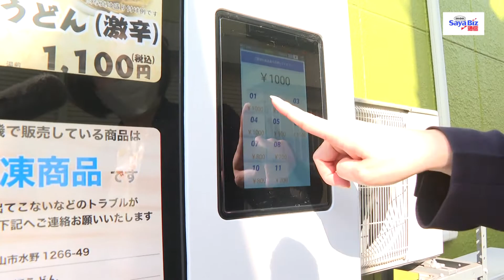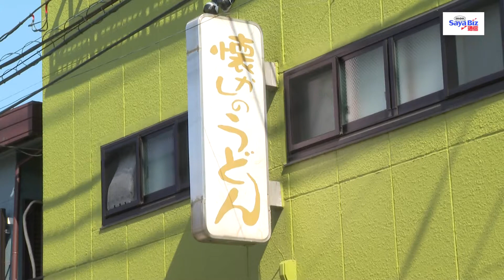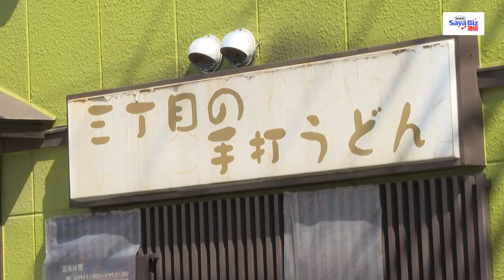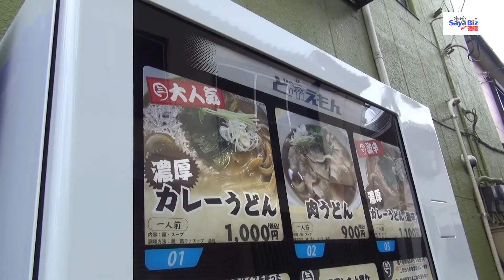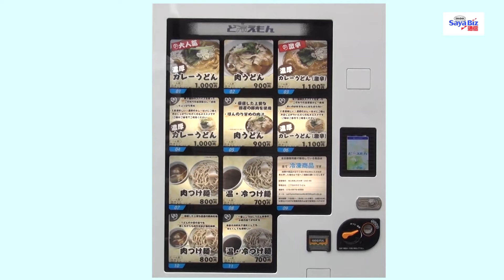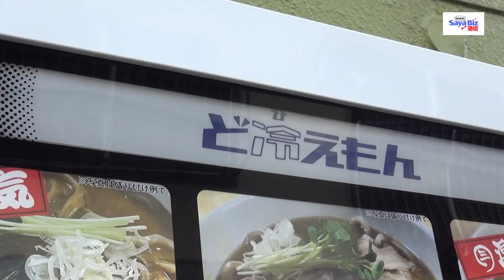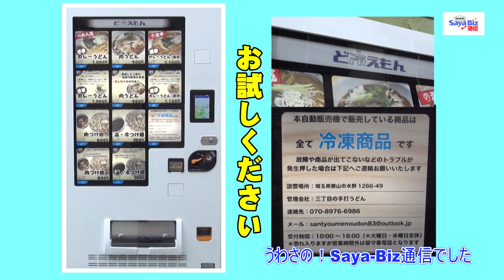うわさのSaya Biz通信 Vol 25mpg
「うわさの！Saya-Biz情報」。狭山市の経営支援拠点「Saya-Biz」。
番組では毎月、取り組みのポイントを小林センター長のトークで紹介。
6月放送は武蔵野うどんの販売機を設置の「三丁目のうどん　ど冷えもん」をご紹介。